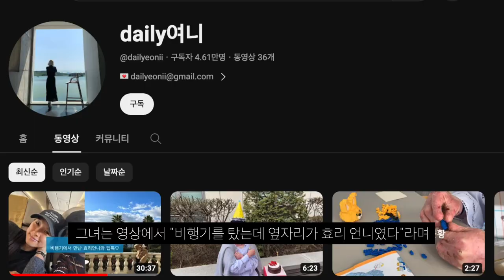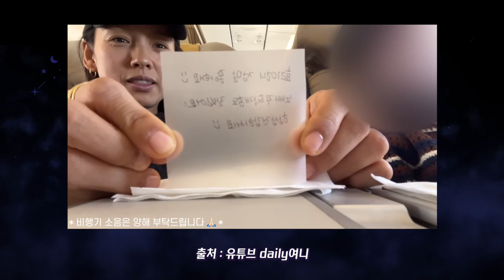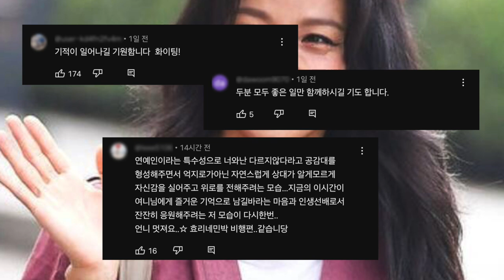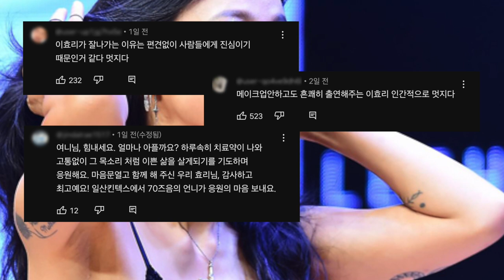희소병 유튜버 제주행 비행기 탔더니 옆자리에 이효리! 이효리가 나한테 말을 걸었다. 감동!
이효리와의 대화는 약 20 여분간 이어집니다.

@dailyeonii  채널에서 전체 영상을 봐주세요~

해당 병에 대해 새롭게 알게 되었네요. 얼마나 괴로울까요.

* 쳅터
00:00 인트로
00:16 수포성표피박리증이란?
00:45 이효리와의 대화 내용 요약
02:22 여니님과 이효리님 대화 영상
06:47 이효리와의 만남 이후 느낌
07:24 누리꾼 반응